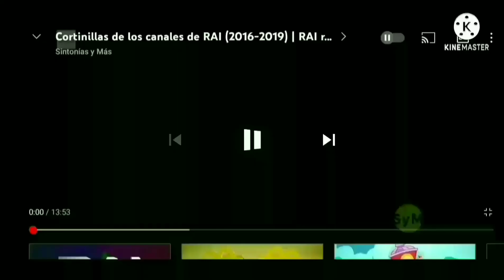Rai Bumper 1 70 KineMaster And YouTube